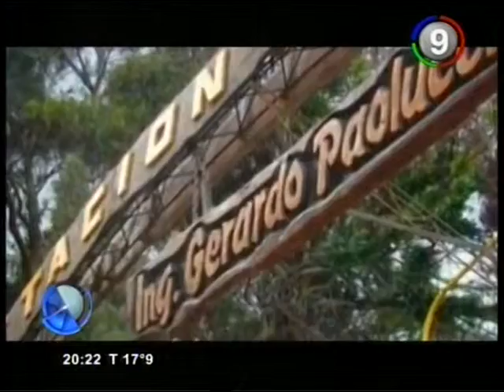Canal 9 Bahía Blanca - Camping del SATSAID en Claromeco